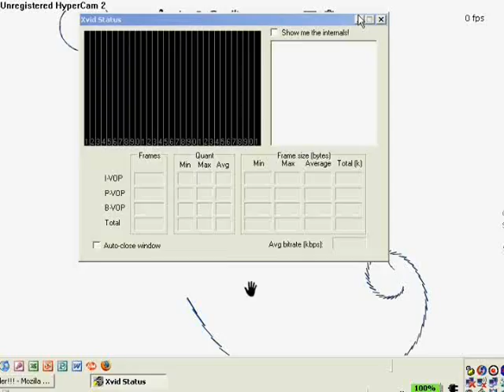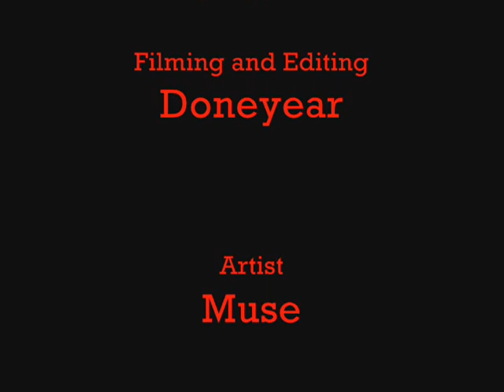Rocket Science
A Track that has Manauals (tail manausl head manauals (only 1 head because I felt like ecycling) and some nosies). There is also a little XY part in the beginning (it was my first time doing an XY).